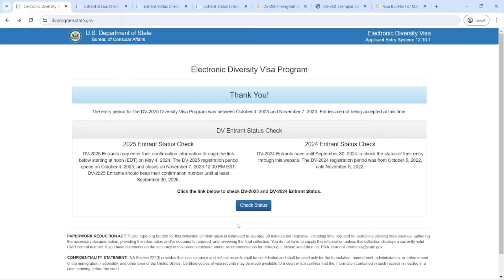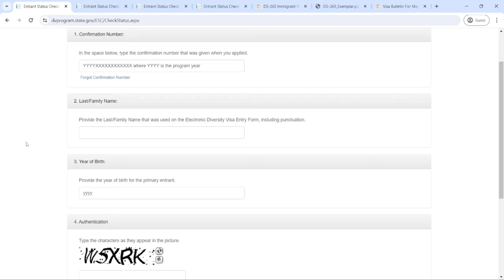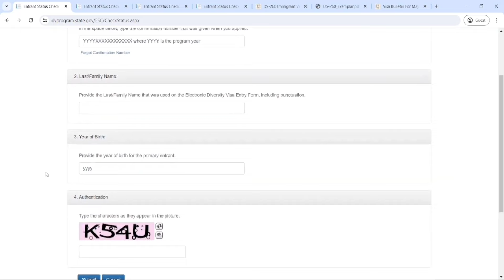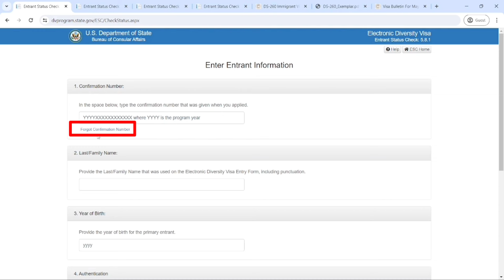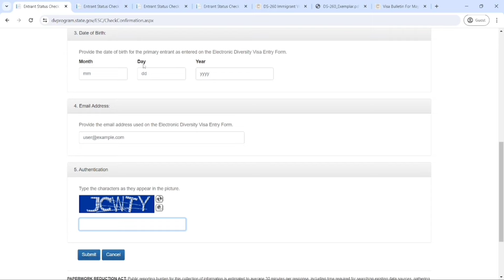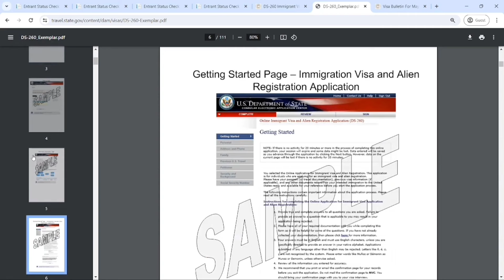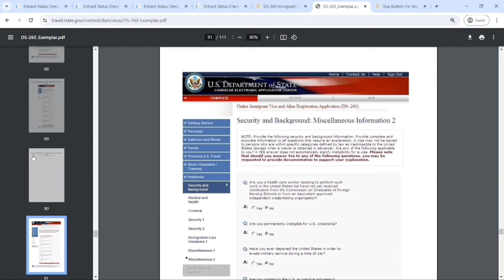डिभी रिजल्ट आयो || How to check dv result || DV lottery 2025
dv 2025 result
dv result 2025 in nepal
how to check dv result 2025
how to check dv 2025 result
dv lottery 2025
dv lottery 2025 result
dv result 2025
dv lottery 2025 result date
how to check dv lottery 2025 result
dv lottery result 2025
dv lottery 2025 results date
dv 2025 result date
dv 2025 results
dv result
how to check dv lottery result 2025
dv lottery 2025 results
dv result kasari herne
dv lottery result
dv 2025
dv 2025 result dayresult
how to check dv result
how to check dv lottery result
how to check dv result 2024
how to check dv lottery results
how to check your dv lottery results
dv lottery result
how to check dv results 2025,dv 2025 result,how to check dv lottery result 2025
dv result
how to check dv lottery 2023 results,how to check edv result